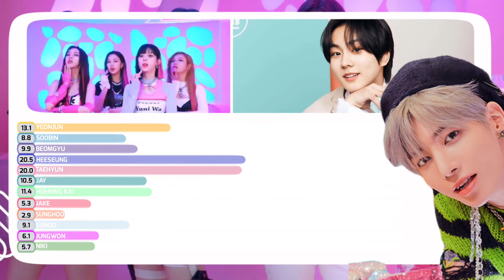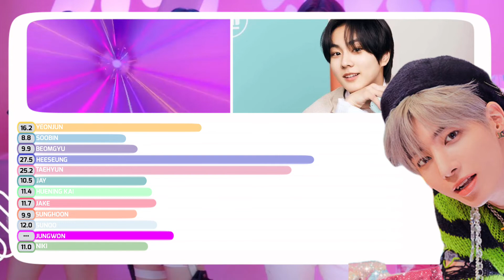How Would TYPEN Sing “SAVAGE” by AESPA | Line Distribution